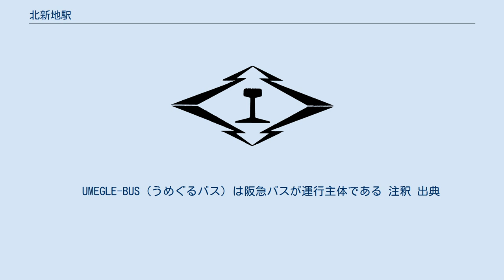北新地駅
駅入口（2007年10月13日） 駅のシンボルと2番線のホーム（2008年11月2日） 北新地駅（きたしんちえき）は、大阪府大阪市北区梅田1丁目にある、西日本旅客鉄道（JR西日本）JR東西線の駅である。
駅シンボルは、江戸時代に米市場が置かれていた堂島に近接していることに因み、「稲穂」である。
駅カラーは茶色である。
 曽根崎通（国道2号）の地下に位置し、梅田1丁目のオフィス街「ダイヤモンド地区」が北側に、大阪キタを代表する歓楽街「北新地」が南側に広がる。
大阪駅と地下道で連絡しており、条件を満たした乗車券であれば同一駅として扱われ、乗り換えができる。
また、JR西日本で最も低い位置にある駅（海面下23.95m）である。
 梅田地区の鉄道駅の位置関係。
駅名は右上の四角マークで地図を拡大しアイコンをクリックして表示される。
 地下道などを通じて下記の路線に乗り換えが可能である。
 JR在来線各線の乗り換え駅である大阪駅とは別の駅であり、大阪市内発着の乗車券では、本来は大阪市内各駅で途中下車すると普通乗車券は前途無効になるが、当駅では大阪駅との乗り継ぎのための途中入出場ができる。
運賃は北新地駅から尼崎駅経由で塚口駅または立花駅以遠までの乗車券の場合、大阪駅発着の場合の営業キロで計算される。
 大阪環状線の京橋駅 - 大阪駅間、またはJR神戸線の大阪駅 - 尼崎駅間を含む定期券・回数券では、大阪駅と同一駅扱いとして北新地駅でも乗り降りできる。
例えば、大阪駅 - 尼崎駅間を含んだ定期券は当駅から乗車できるが、途中の新福島駅で下車した場合、北新地駅 - 新福島駅間の運賃が別途必要になる。
また、大阪駅 - 尼崎駅間を含んだ定期券で尼崎方面から新福島駅まで乗車した場合、尼崎方面 - 新福島間の運賃が別途必要になる。
 計画時の仮称は桜橋駅であった。
桜橋は曽根崎川（埋立）に架かっていた橋で、撤去後は現在の四つ橋筋を走っていた大阪市電南北線（1966年廃止）の停留所名に継承され、現在も交差点名や大阪駅の四つ橋筋側の出口名（桜橋口）に使用されている。
 ＪＲ東西線建設と同時期に駅改良工事を行なっていた地下鉄四つ橋線西梅田駅構内には、桜橋駅と書かれたのりかえ案内表示まで準備されていたが、桜橋交差点から梅田新道交差点（御堂筋）の手前にかけて、ちょうど北新地の北縁に沿うようにホームが位置しており、また、地元北新地の商店主などからの要望もあって北新地駅に決定した。
 駅名発表直後、この決定に反発した桜橋地区の商店主が大阪地下鉄で多用されている複合駅名の例を取って桜橋北新地駅への改称運動を行なっていたこともあった。
 島式ホーム1面2線（8両編成対応）を持つ地下駅になっている。
改札口は2か所。
出入口は地下街や大阪駅前ビル地階、大阪市営地下鉄の西梅田駅などと通じる地下道に面している。
出入口を含めて地上構築物が一切ないのが特徴である。
 2011年3月27日にJR西日本の在来線の駅で初めて可動式ホーム柵が設置された。
これは4扉車専用で7両分しか設置していないため、設置後は8両編成または3扉車を使用した列車の客扱い停車は不可能となり、2011年3月12日のダイヤ改正でおおさか東線経由の直通快速は223系6000番台4両+4両の8両編成3扉車から321系または207系の運用に変更された。
端部の1両分（京橋寄りの8号車部分）は柵が設けられ、立ち入りができないようになっている。
開閉方法は、電車到着時にホーム柵の扉を開けてから車両の扉を開けるが、電車発車時は他の方法とは異なり、ホーム柵の扉を閉めてから車両の扉を閉める、という方式になっている。
 当駅は駅長が配置された直営駅であり、管理駅としてJR東西線内のすべての中間駅を管理している。
 日中時間帯は1時間に8本（区間快速・普通電車が4本ずつ）停車する。
 2019年（令和元年）度の1日の平均乗車人員は50,397人で、JR西日本の駅の中では姫路駅に次いで第15位である。
また、JR西日本発足後に開業した新駅では最も利用客数が多い。
 　UMEGLE-BUS（うめぐるバス）は阪急バスが運行主体である 注釈 出典